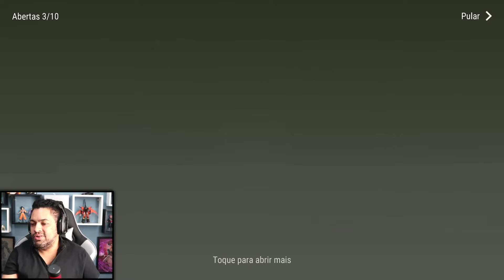O QUE FAZER QUANDO SE TRAVA NO ASSENTAMENTO - Last Day On Earth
►►►►FAZ UM PIX E FALE COM O BALTA

►►USE O CODIGO NO KWAI PARA GANHAR DINHEIRO:
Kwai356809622